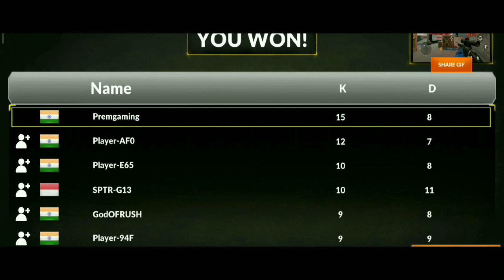Let's have some fun with new game (Critical Strike)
Support to this channel and have some fun with upcoming new vedios

Mobile model. Redme note 5

Editing software. Kinemaster and filmora app

Likee app link. Prem Gaming

(Critical strike)